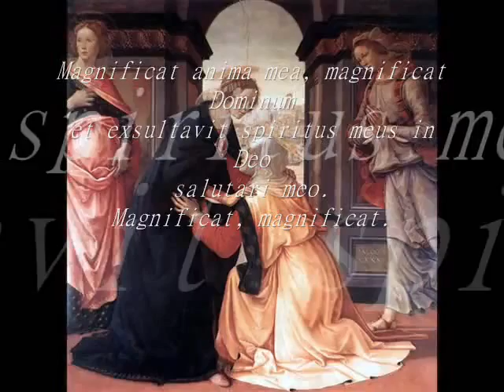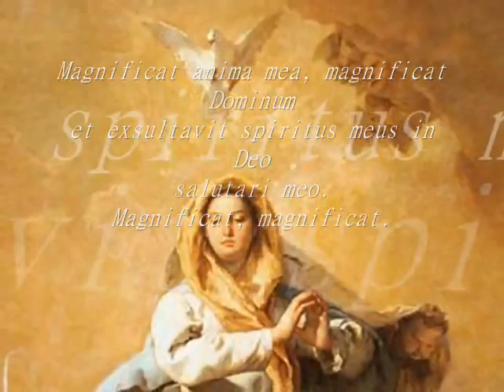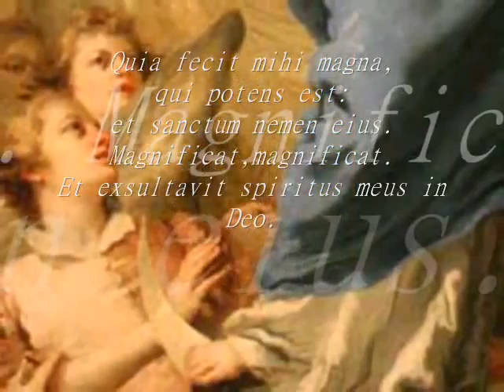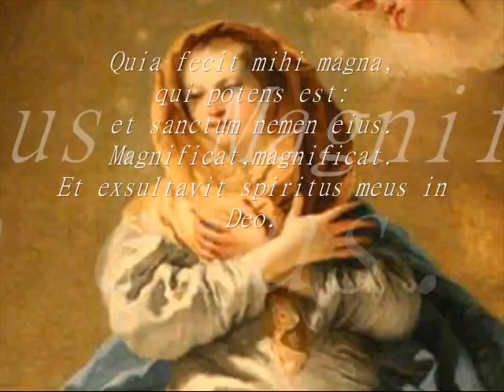Magnificat (Mina). Shalom†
Magnificat *
anima mea Dominum,

et exultavit spiritus meus *
in Deo salutari meo

ecce enim ex hoc beatam me dicent omnes generationes

quia fecit mihi magna, qui potens est: *
et Sanctus nomen eius

et misericordia eius a progenie in progenies *
timentibus eum.

Fecit potentiam in brachio suo, *
dispersit superbos mente cordis sui,

deposuit potentes de sede, *
et exaltavit humiles;

esurientes implevit bonis, *
et divites dimisit inanes.

Suscepit Israel, puerum suum, *
recordatus misericordiae suae,

sicut locutus est ad patres nostros, *
Abraham et semini eius in saecula.

Gloria Patri et Filio *
et Spiritui Sancto